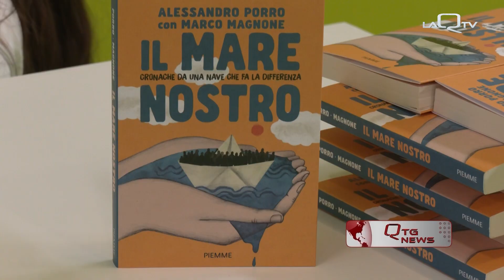DEMOCRAZIA E INCLUSIVITA' ELEMENTI CHIAVE DELLE INTERVISTE AL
DALLA DEMOCRAZIA SPIEGATA DA SABINO CASSESE AI DIALOGHI SULL'INCLUSIVITA' TRA DISABILITA' E STORIE FUORI CONFINE ATTRAVERSO GLI OCCHI DI GINO STRADA